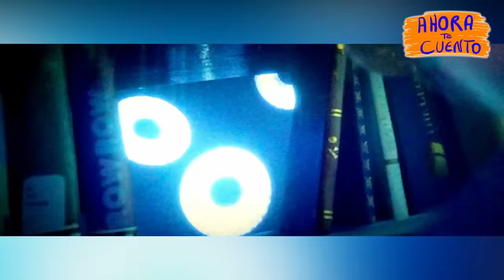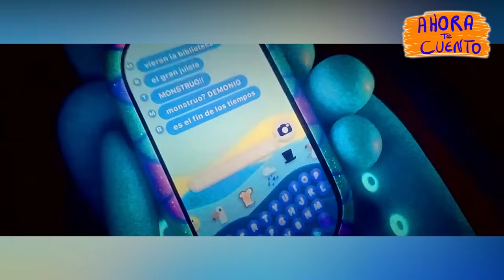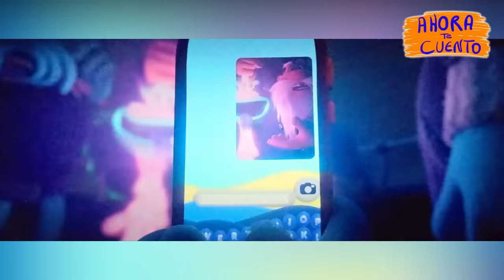👉 KRAKENS Y SIRENAS : CONOCE A LOS GILLMAN - RESUMEN EN 20 MINUTOS | Ahora te cuento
Los Kraken han jurado proteger los océanos del mundo contra las sirenas vanidosas y sedientas de poder que llevan siglos luchando entre sí. Hay un gran problema con eso: la hermosa y popular chica nueva de la escuela, Chelsea resulta ser una sirena.
KRAKEN Y SIRENAS resumen en minutos | Ahora te cuento
KRAKEN Y SIRENAS película
KRAKEN Y SIRENAS completa en español

Resumen
Película
Resumen KRAKEN Y SIRENAS 2023
KRAKEN Y SIRENAS 2023 PELÍCULA COMPLETA EN ESPAÑOL
Netflix
AHORA TE CUENTO
SILVER RESUMEN